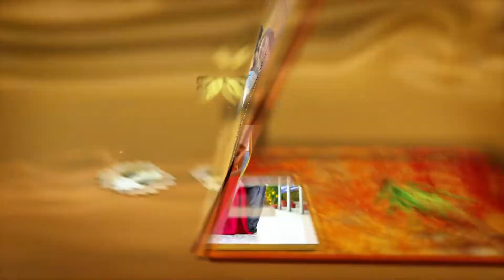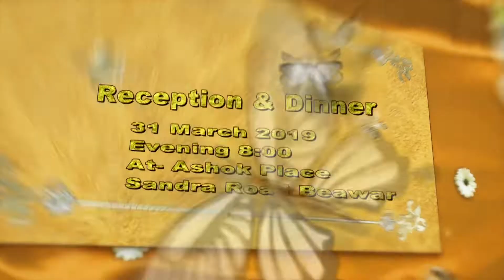Wedding Invitation # Suresh @ Lata #31 March 2019